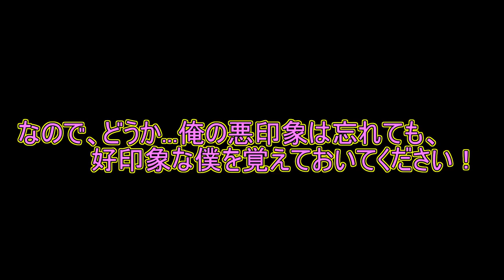【Minecraft】ハンガーゲームズ 第57回 MCSG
-概要
今回は...まさかの引退告白？！最後まで動画を見てくださいね・ｗ・